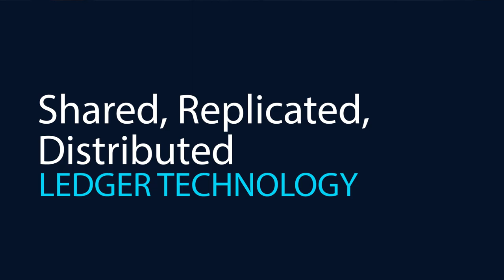Realtor at TechNovation Talk: Mr. Ahmed Elgazzar